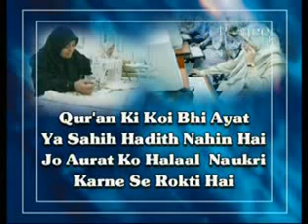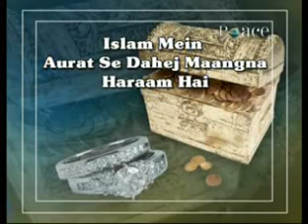khwateen k haqooq part 3 Dr. Zakir naik